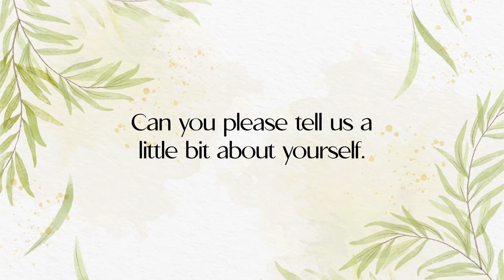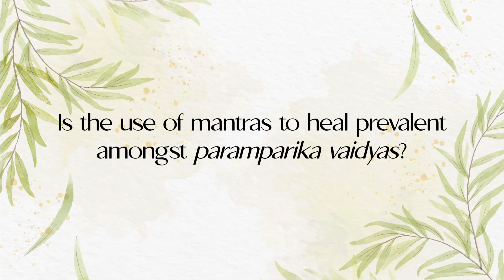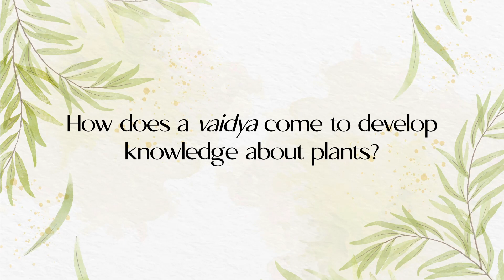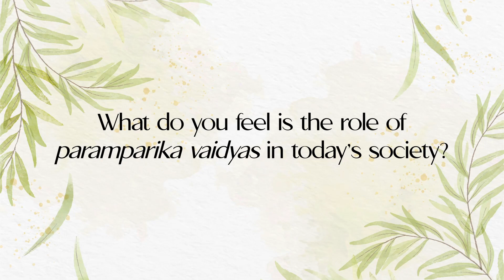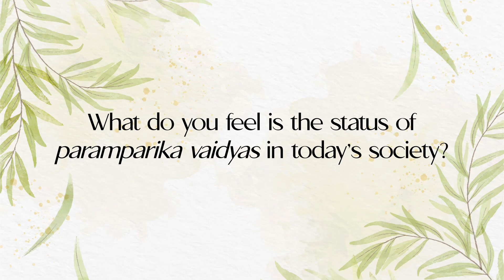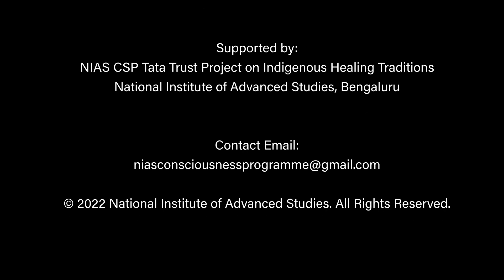Vaidya Narayanaswamy - Paramparika Vaidyas of Rural Bengaluru - NIAS CSP - Pushya AGautama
Vaidya Narayanaswamy is the retired manager of a cooperative bank in Chikkaballapura, and took up Vaidyam post retirement. In this video, he provides insight into his unique journey into healing. He also describes the nature of healthseekers who often visit Paramparika Vaidyas, and elaborates
the challenges that Vaidyas face when confronted with a diminishing herbal resource base and severely restricted access to forests.

This study focused on understanding the contexts and healing traditions of local health practitioners (Paramparika Vaidyas (PV)) in and around rural Bengaluru, Karnataka, India. In particular, the study attempted to understand PV’s conceptions of and approaches to well-being and healing, and how
these have remained/transformed/adapted within their lived spaces in response to biomedical supremacy, transformed ecospaces and changing health seeker expectations.

Focus Topic: Changing Contexts And Approaches To Healing Amongst Paramparika Vaidyas In And
Around The Rural Bengaluru District
Camera and Video production: Shreyas R. Gautama
Concept and Research Lead: Pushya A Gautama
Supervisor: Sangeetha Menon
Supported by: NIAS CSP Tata Trust Project on Kerala Indigenous Healing Traditions
NIAS Consciousness Studies Programme
NATIONAL INSTITUTE OF ADVANCED STUDIES
Bangalore 560012